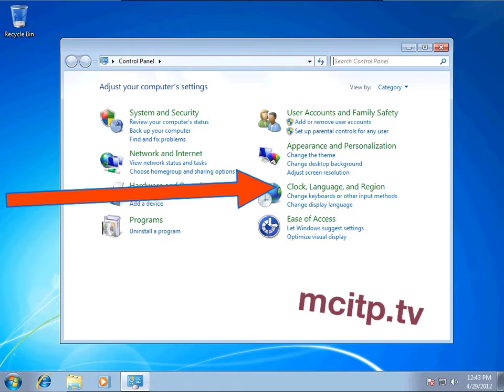How to Change windows 7 region and language format to Scottish Gaelic (United Kingdom)